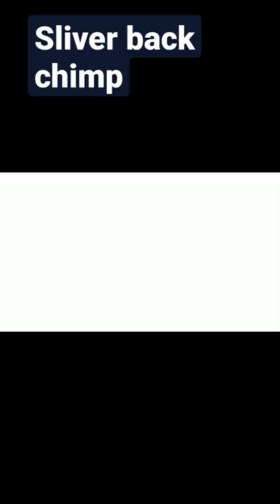silver back chimpanzee#shorts